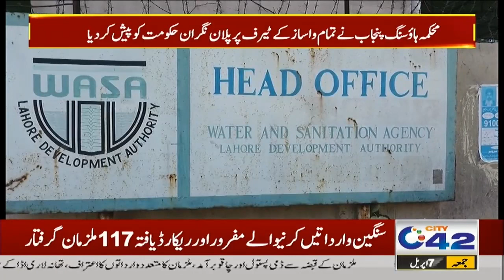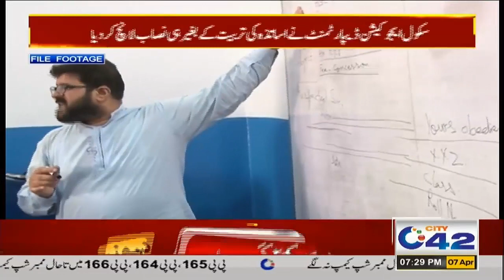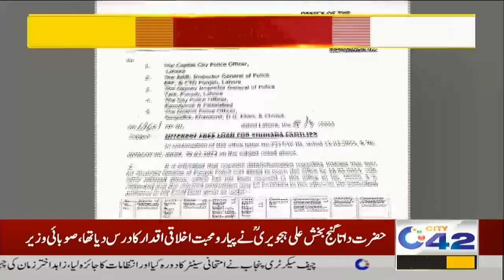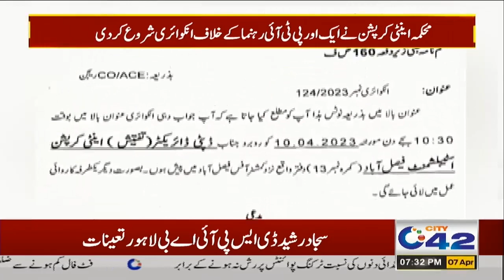07 PM News Bulletin | 07 April 2023 | City 42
07 PM News Bulletin | 07 April 2023 | City 42